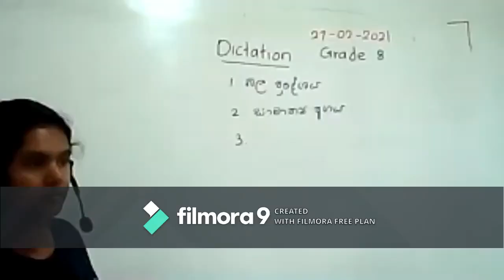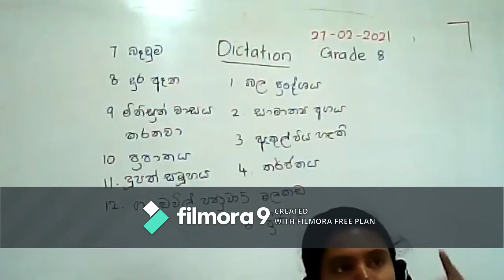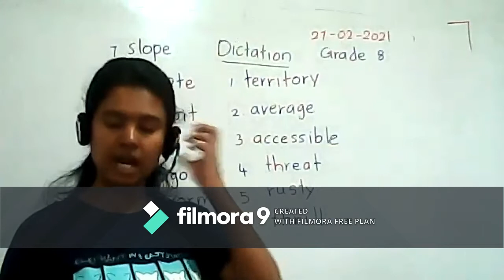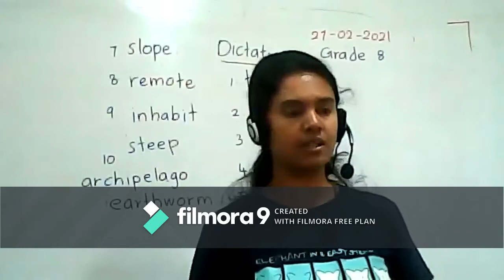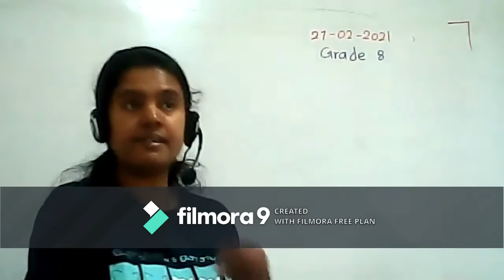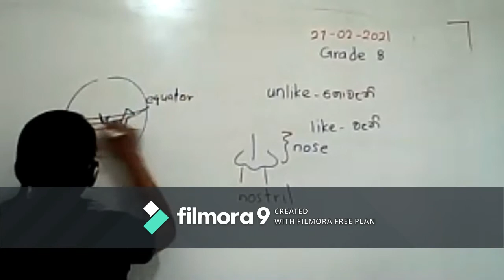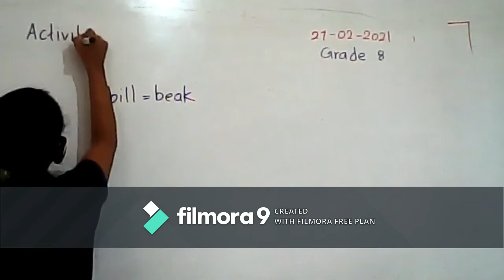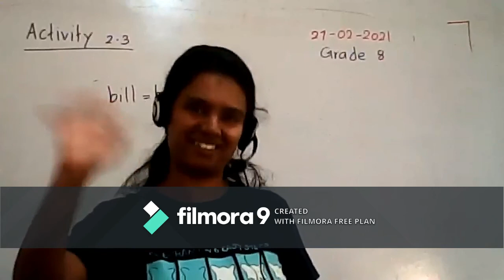GoodLuckETCgrade08 27 02 2021